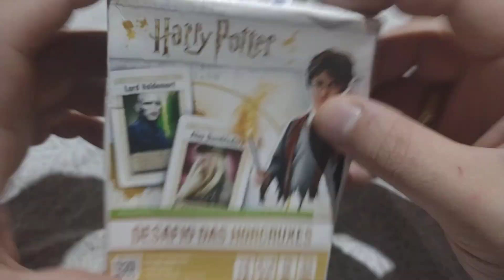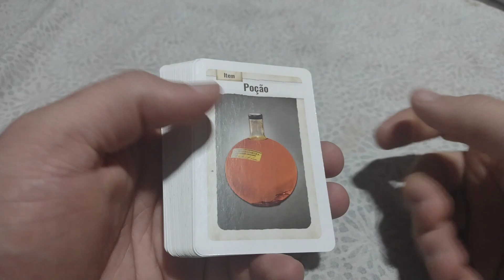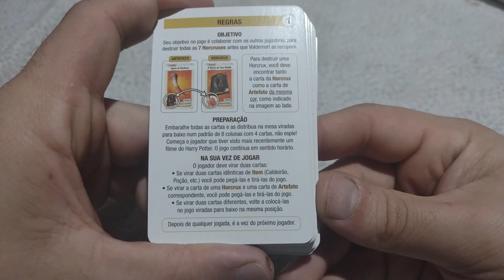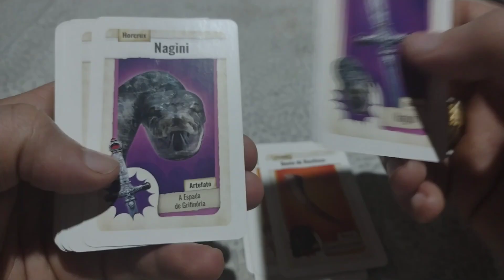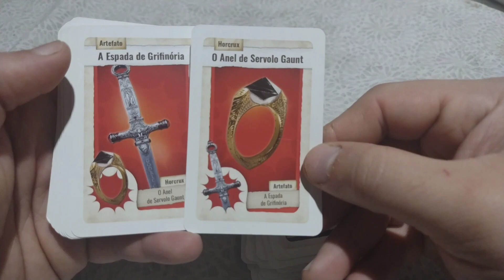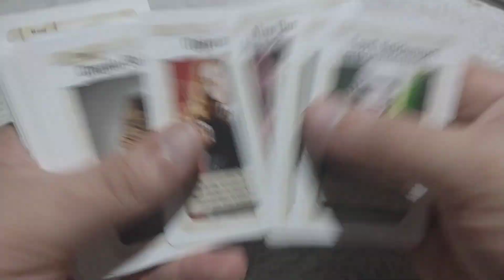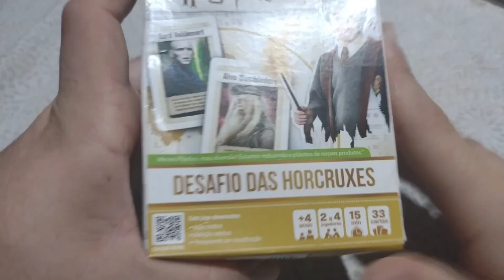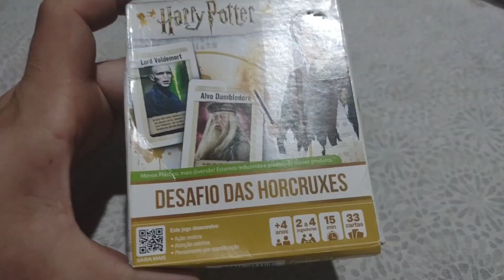Mostrando o Jogo das Horcrux de Harry Potter COPAG